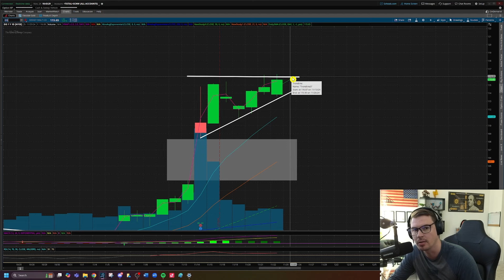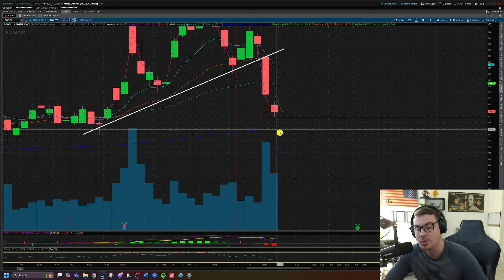TOP STOCK PICKS!! (THE BEST STOCKS TO TRADE) 11/25/2024